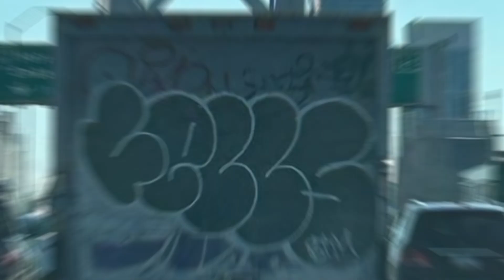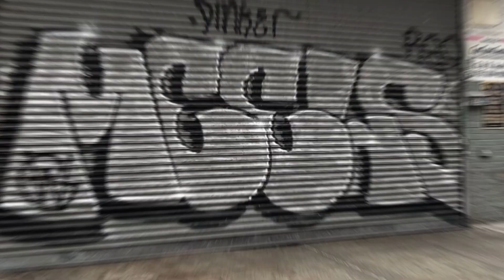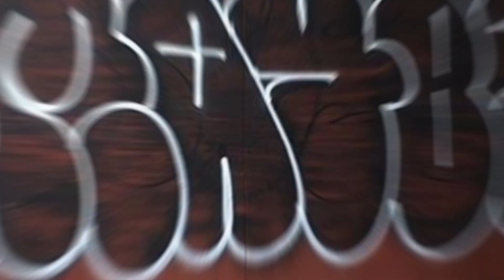50 Graffiti Throw Ups - Part Eight